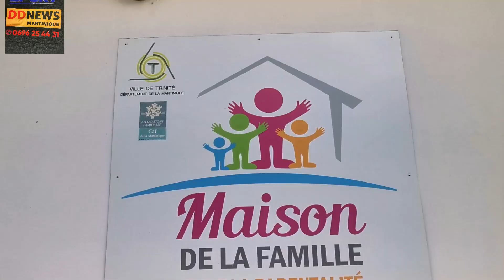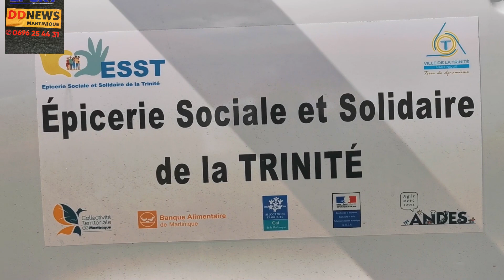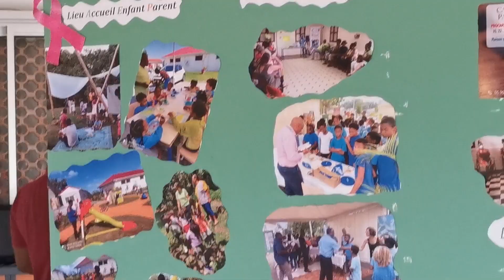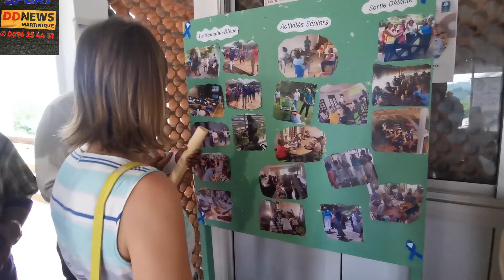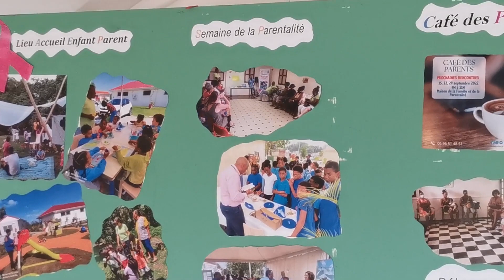REPORTAGE VISITE DE CECILE TAGLIANA DD NEWS